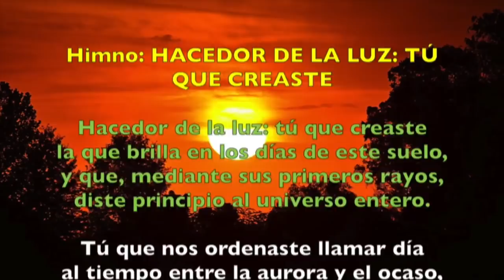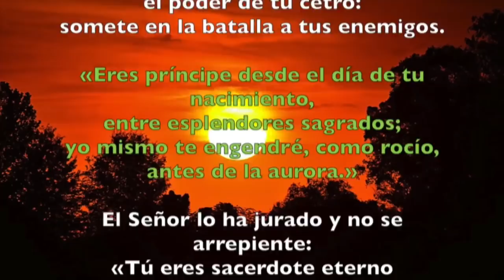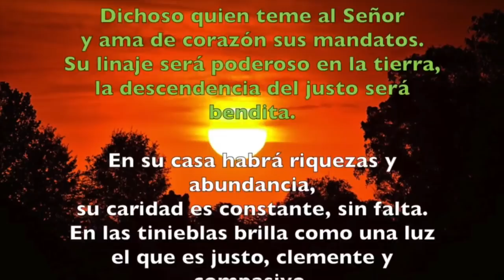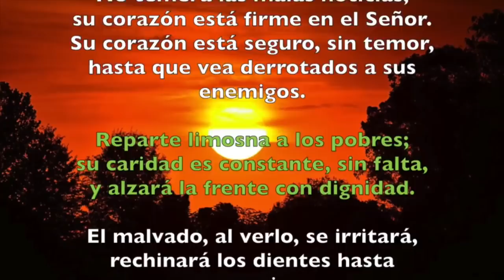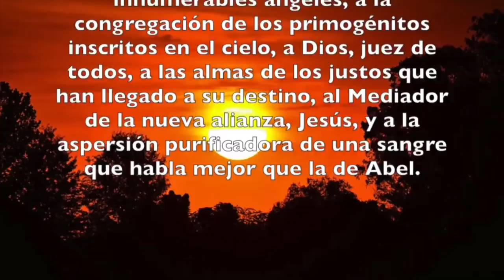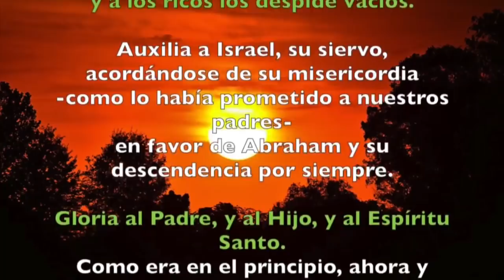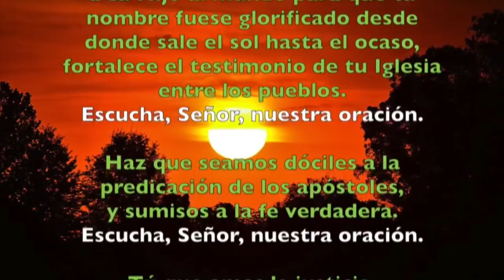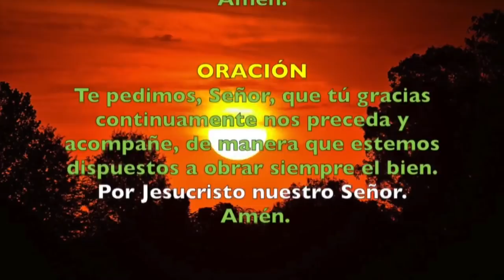Oración de la Tarde (II Vísperas) DOMINGO 13 DE OCTUBRE 2019 | Padre Sam | Producción Crisol